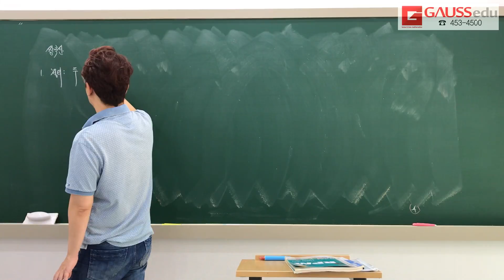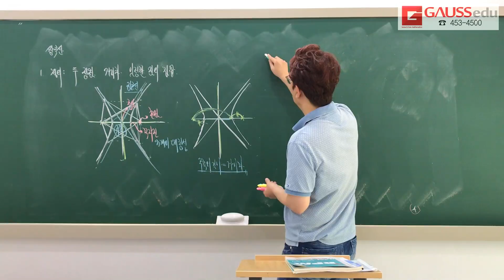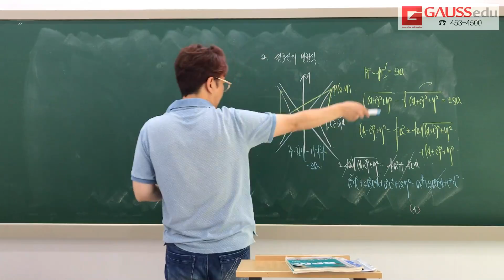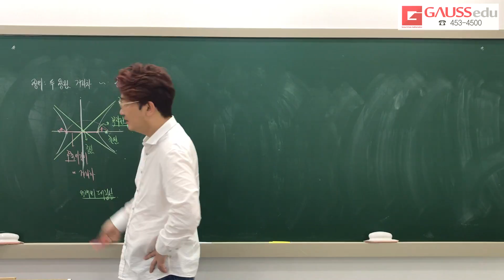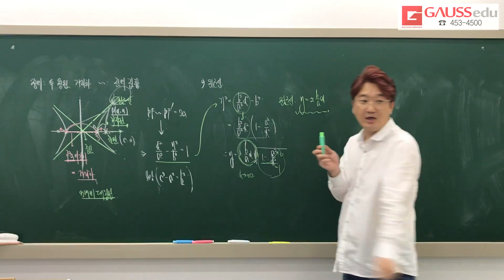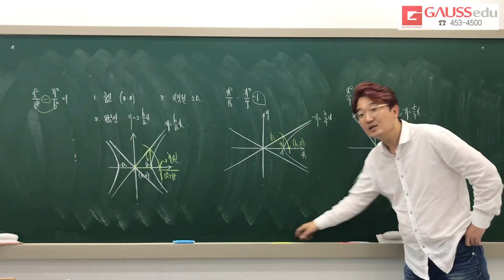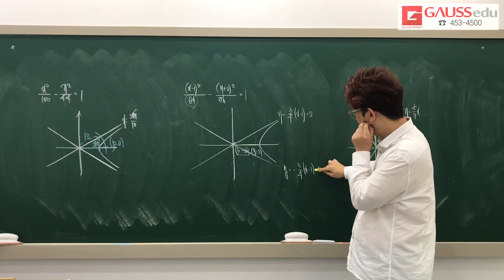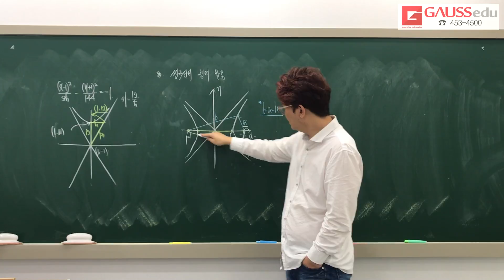광장동수학 RPM 기벡 3단원 쌍곡선